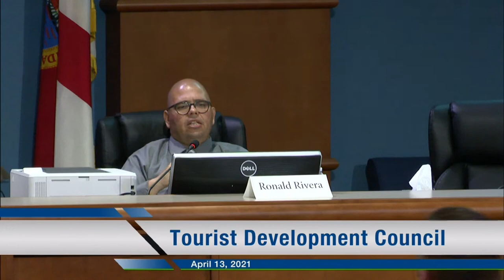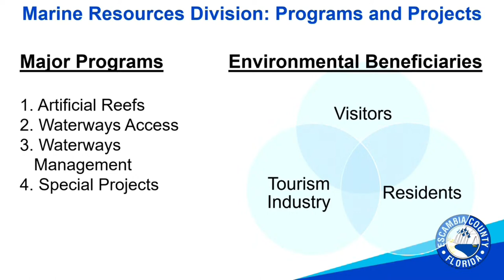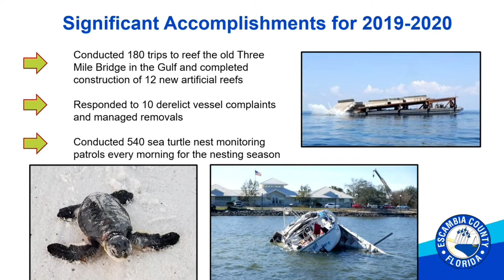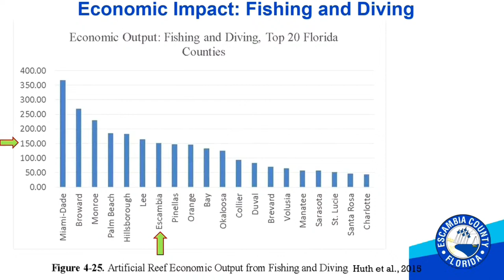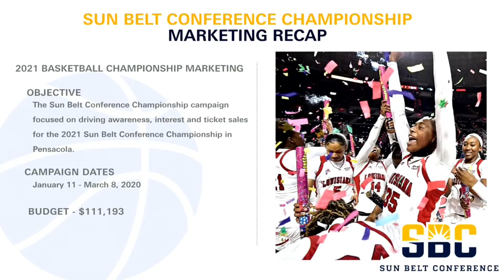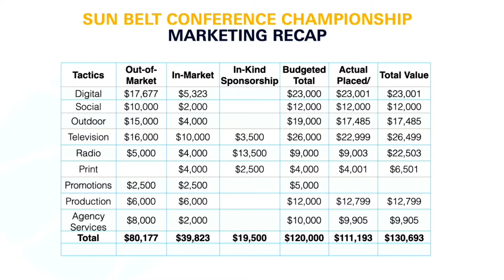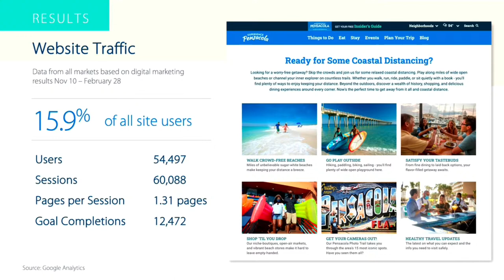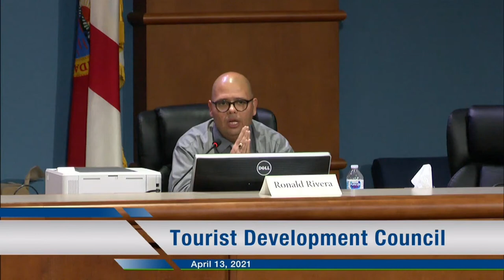Tourist Development Council Meeting April 13, 2021